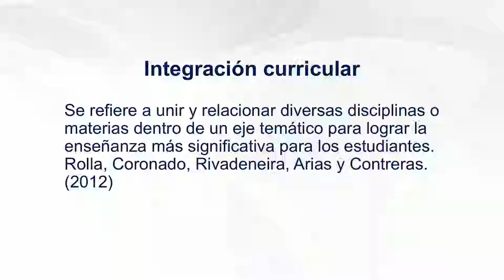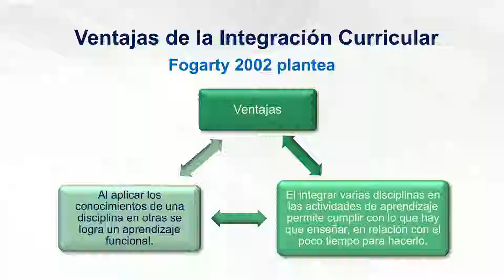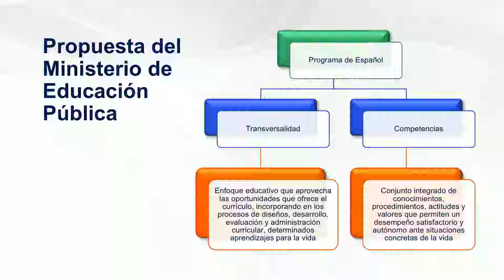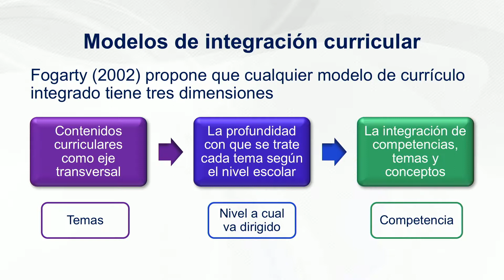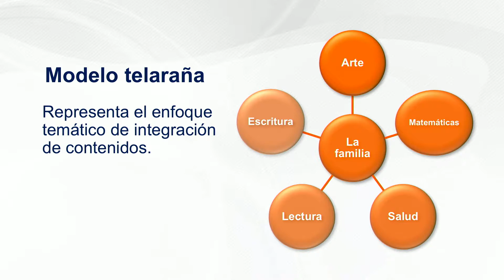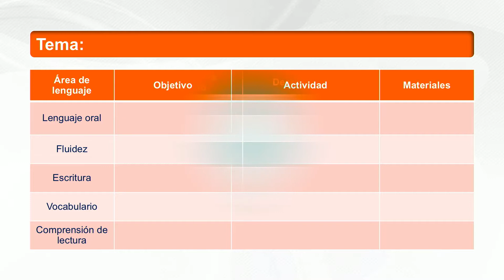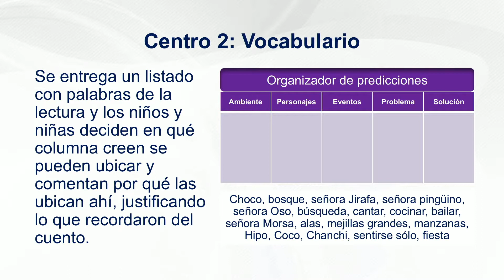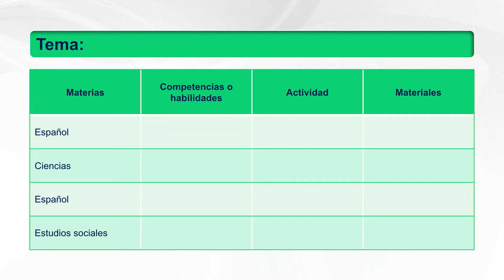Integración curricular y los centros de trabajo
Cátedra Didáctica del lenguaje